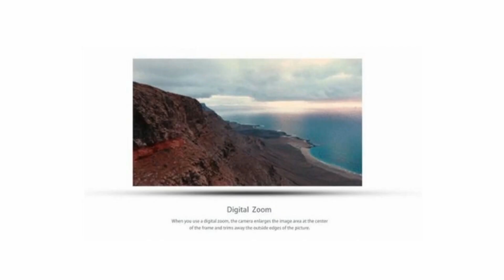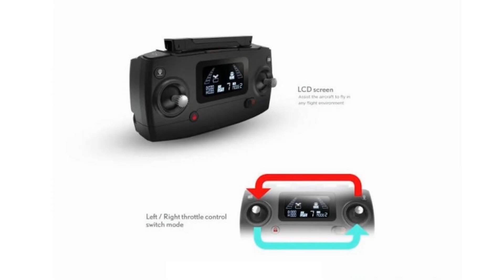MJX Bugs B12 EIS 4K-Video Brushless Drone – Just Released !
MJX introduced foldable B12 EIS 4K-video long range brushless drone for beginner class. - Please refer to below Ad from $199